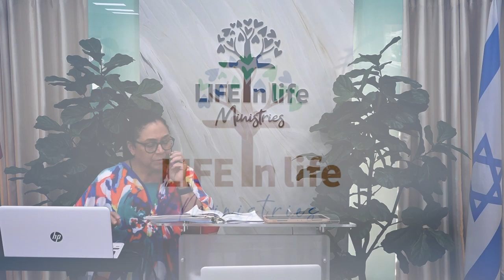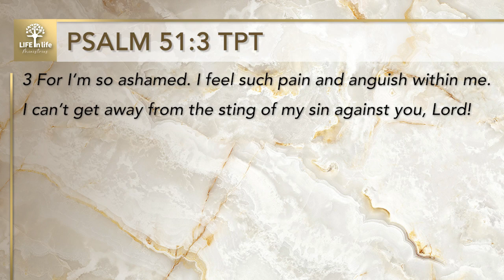Blind Spots That Hinder Repentance | LIFE in life Ministries